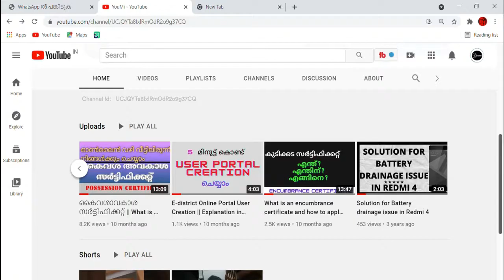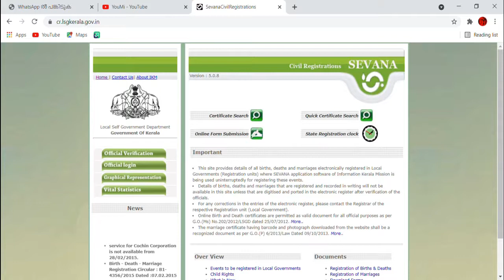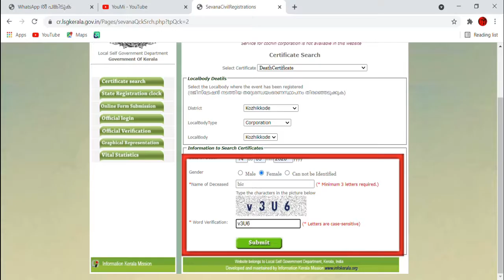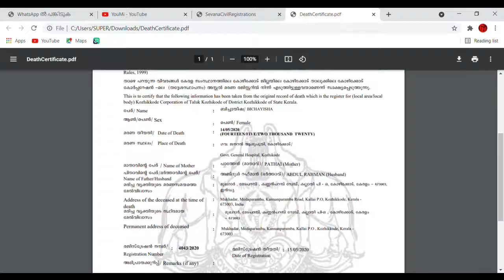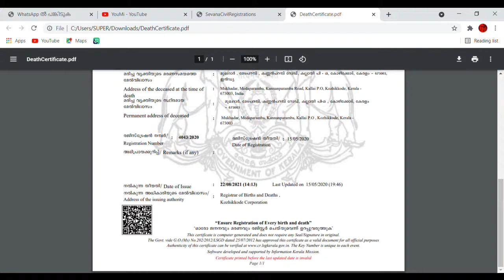Death Certificate Download Online | Malayalam | Kerala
Dears, In this video you can learn how to download the death certificate alone without the help of the Akshaya service center.